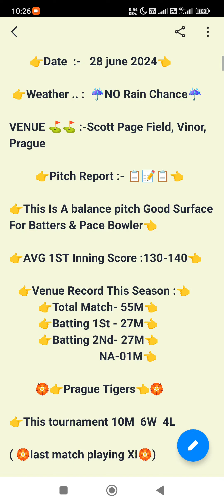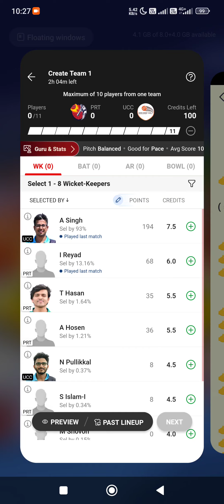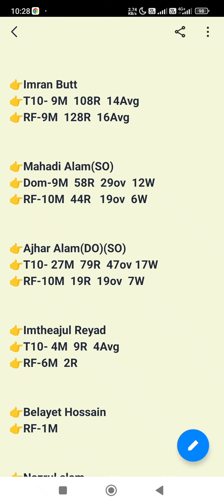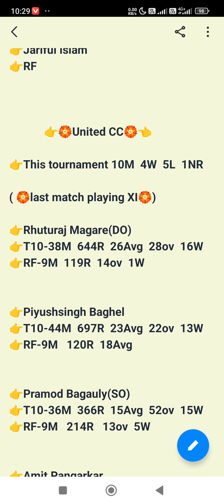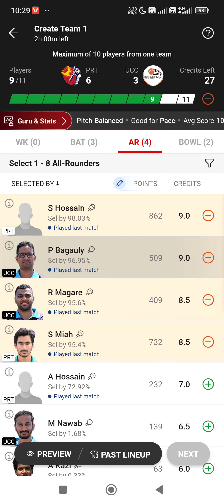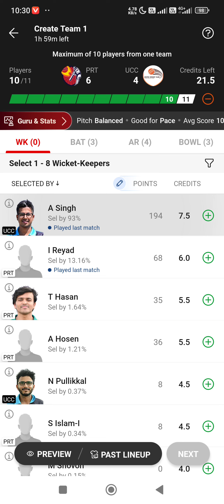PRT vs UCC DREAM11|| PRT vs UCCDREAM11 Prediction|| PRT VS UCC 56TH ECS Czechia T10 2024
1. This analysis is based on my Understanding, knowledge and instinct .While selecting your team, consider the points mentioned and make your own decision.

3. This game involves an element of financial risk and may be addictive. Please play responsibly and at your own risk.